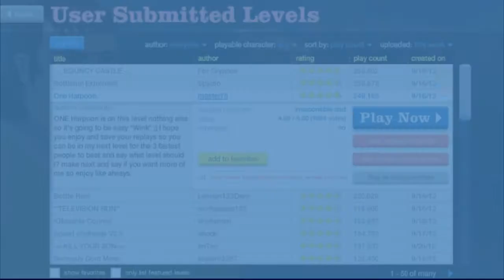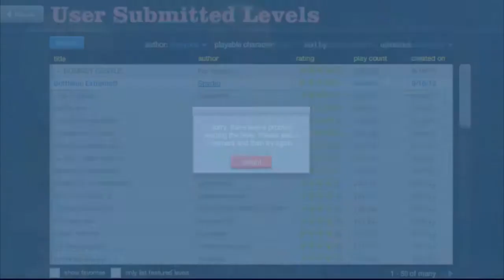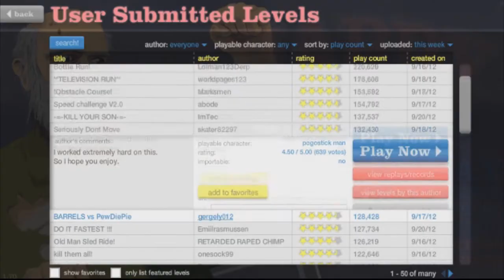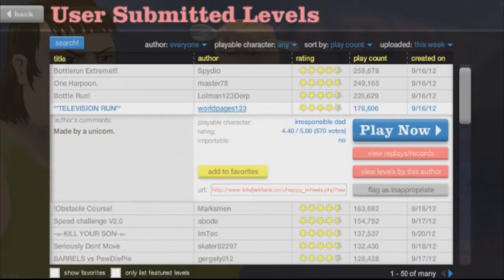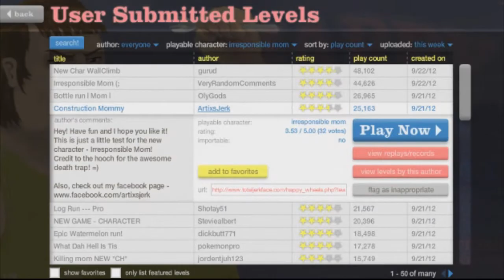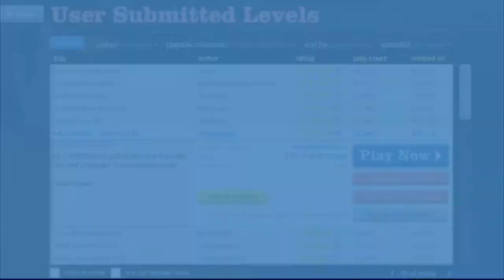Happy wheels NEW CHARACTER!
Hahahahha awesome!!!